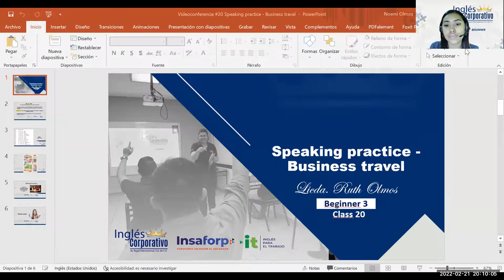Ingles Corporativo- Videoconferencia #20 Principiante 3 - Speaking practice - Business travel PART 1